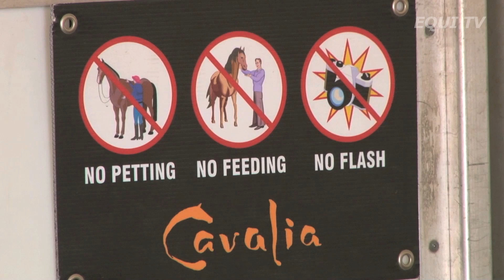Dans les écuries de Cavalia à Bruxelles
Grégory Molina, le Directeur équestre du spectacle Cavalia nous invite dans les écuries pour une visite exceptionnelle.